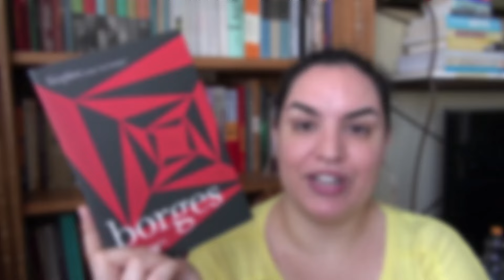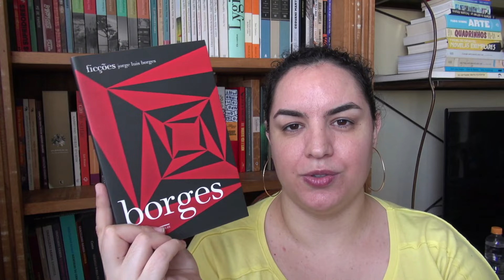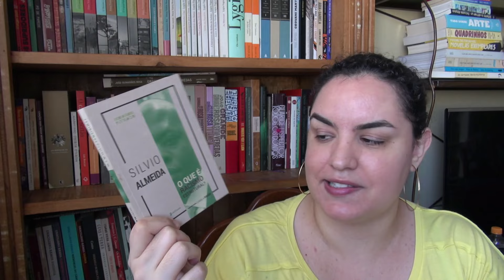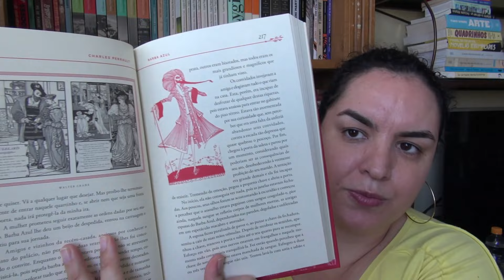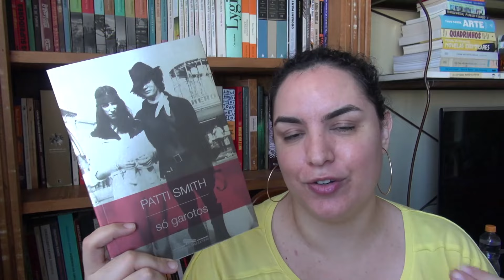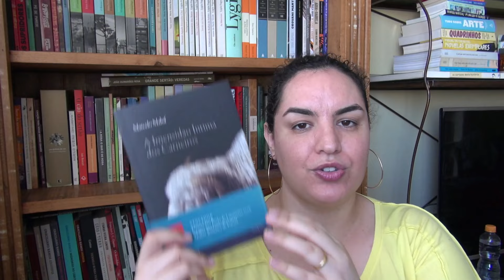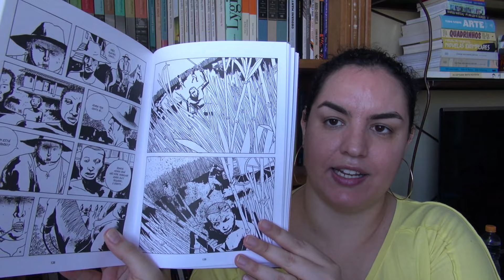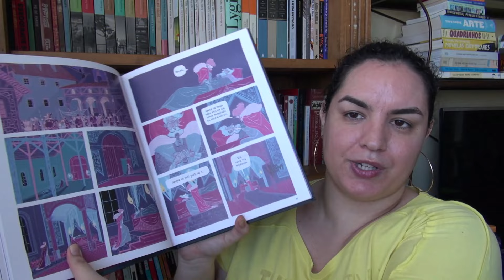TAG: Você tem esse livro?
- Compre o livro que eu escrevi! "Filósofas: o legado das mulheres na história do pensamento mundial"

- "Por onde você andou, Robert?"
- "A odisseia de Penélope"
- "A audácia dessa mulher"
- "Coração de tinta"
- "Michelângelo: uma vida épica"
- "Racismo estrutural"
- "Haroun e o Mar de Histórias"
- "Silas Marner: o teceção de Raveloe"
- "Contos de fadas nas suas versões originais"
- "O professor e o louco"
- "Kindred: laços de sangue"
- "Só garotos"
- "Olhos d'água"
- "A imensidão íntima dos carneiros"
- "Primeiras estórias"
- "O nome da rosa"
- "Manual da faxineira"
- "Why trust science?"
- "Quatro estações"
- "Artes indígenas"
- "Corpos secos"
- "A idade de ouro" vol. 1

ITENS DA TAG VOCÊ TEM ESSE LIVRO?

1. Você tem um livro infantil?
2. Você tem um livro que você não entendeu?
3. Você tem um livro baseado em outra história fictícia?
4. Você tem uma série que não finalizou?
5. Você tem um livro esgotado?
6. Você tem um livro em edição de bolso?
7. Você tem um livro escrito por um autor usando um pseudônimo?
8. Você tem um livro ilustrado?
9. Você tem um livro que nunca ouviu falar antes?
10. Você tem um livro que foi adaptado pela tv?
11. Você tem um livro escrito por alguém que é originalmente famoso por outra coisa? (celebridade / atleta / político / personalidade de tv...)
12. Você tem um livro autografado?
13. Você tem um livro de poesia?
14. Você tem um livro com um selo de prêmio?
15. Você tem um mesmo livro em duas versões?
16. Você tem um livro de contos?
17. Você tem um livro em outra língua?
18. Você tem um livro que foi transformado em filme?
19. Você tem uma HQ?
20. Você tem um livro escrito por 2 ou mais autores?

CAPÍTULOS:
Introdução: 00:00
Pergunta 01: 01:21
Pergunta 02: 02:33
Pergunta 03: 04:05
Pergunta 04: 05:38
Pergunta 05: 06:36
Pergunta 06: 07:23
Pergunta 07: 09:12
Pergunta 08: 10:43
Pergunta 09: 11:56
Pergunta 10: 13:34
Pergunta 11: 14:28
Pergunta 12: 15:32
Pergunta 13: 16:28
Pergunta 14: 17:28
Pergunta 15: 18:12
Pergunta 16: 19:48
Pergunta 17: 20:48
Pergunta 18: 21:44
Pergunta 19: 22:17
Pergunta 20: 23:31
Encerramento: 25:57

ESCREVI UM LIVRO!!!
"Filósofas: o legado das mulheres na história do pensamento mundial"